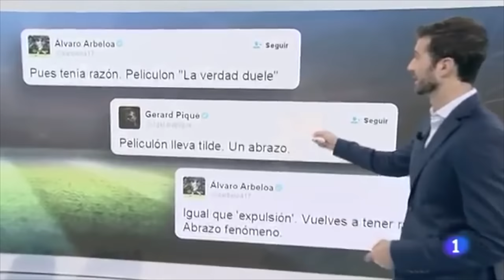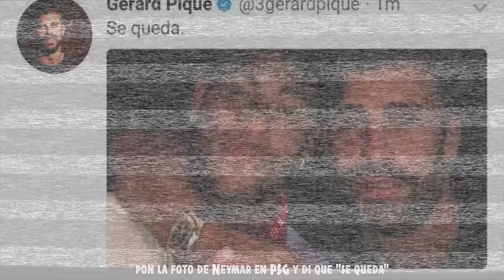PlaF - JOGA BONITO 6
Rap&Fútbol.
Colmena Estudios.

LETRA:
Qué feo que sería el mundo si no hubiese fútbol

aburridos serían los parques si no hay un balón

necias serían mis lágrimas sin un escudo

no sabría que querría ser al hacerme mayor

Yo colecciono canciones; tú cromos panini

mi mente es la enciclopedia de Fiebre Maldini

si vi mi nivel subir en hip hap

es porque cómo Ronaldinho desde niño doy los pases sin mirar

Ya era un crío y veía el clásico en televisión española

ahora pongo twitter y es Piqué contra Arbeloa

Catalunya independiente, dice Guardiola

y el Barça se proclama campeón jugando en la liga de Andorra

Va en coña ¿no ves mi sonrisa?

Arkano salió en el NBA, yo saldré en el próximo FIFA

amaños en la LFP? te dicen “no sé, na”

dirigida por un tal Tebas, pero “no se va”

Las palabras de Roncero yo las contrarresto con las de Toquero

“Donde no llega tu calidad, llegan tus huevos”

y es que yo amo al fútbol y odio lo que le rodea

pon la foto de Neymar en PSG y di que se queda

Buscas las calidad de Rooney liderando al Manchester

y traigo más polémica que Gravesen

grábense rap de este deporte pero sin copiar mi estilo

que yo a mis temas de fútbol les supe sacar partido

Se me caen las lágrimas de Gianluigi Buffon

soy leyenda cómo Collina en las portadas del Pro

me dejo el flequillo de Ronaldo en 2002

que nos devuelva la copa del mundo de Corea y Japón

Le robo la sección a Blon en Gol Televisión

Casillas tiene mis respetos, Diego López no

vestís cómo Messi al recibir un galardón

si jugase os haría un traje a lo Isco Alarcón

Seis temas de fútbol y aún así no me retiro

reclamados cómo a DjMariio que suba el camino

No incumplas promesas, mejor quédate en silencio

porque la única promesa de verdad se llama Asensio

lo que recorrí fue sin descanso

y sé que antes de morir veré al atlético por fin ganar la champions

Se dice freestyle no fristeil

mis trucos nuevos son con la pelota y la cami de River Plate

de esta grabación

soy revelación cómo clasificación del Leicester en el 2016

Mi música no muere aunque me fuese

vive en el recuerdo igual que jugadores del Chapecoense

dime quien nos vence, ten fe en ser quien fue Seedorf

el mejor medio centro que ha visto jugar San Siro

Respiro bien hondo

Mihajlovic lanza de falta y el portero la coge del fondo

en España decimos niño, en Argentina pibe

y en México su léxico en términos futbolísticos Tigres

Les hay que animan y les hay nazis

hay muy poquitas aficiones mejores que la del Cádiz

Adidas mis tenis

aún me pregunto porqué jugaba con gafas Edgar Davids

Lo mío es fan service hasta dejar cicatriz

en mi infancia Mono Burgos ya atajaba penaltis con la nariz

estación del metro Manzanares pa’ salir

sin el Vicente Calderón no será lo mismo Madrid

Si no das un mundial a tu país

no podrás devolver todo el amor a su raíz

habiendo calidad el resultado es matemática

y así Alemania exprimió a la Naranja Mecánica

¿Preguntas mi dinámica? pulir cada táctica

ser el mejor sólo se consigue con práctica

jamás colgaré las botas

no he terminado esta canción y estoy ya empezando con otra